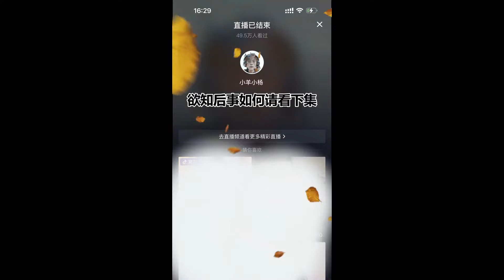怎么证明我是小杨哥